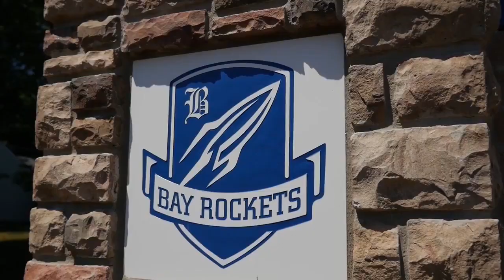Bay Village Football Club on the Road to States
Bay Village Football Club 5th and 6th Grade on the Road to States!

to:

Adkins
, Ashley,
 Bigrigg, Cseh,
Knaack,
Prahl, Zastudil, Zeck

Roster:
Aiden Kelley (1)
Logan Bigrigg (2)
Ben Schrock (4)
Eli Zeck (5)
Ryan Egan (6)
Ian Harlan (8)
Kai Sloan (9)
Eli Belveal (10)
Matthew Ashley (11)
Penton Morris (12)
Joel Madden (13)
George Benko (14)
Chase Zastudil (15)
Elliot Overfield (16)
Chase Alder (17)
John Churchill (18)
Owen Egan (19)
Jack Chappelle (20)
Ryan Connors (21)
Josh Cseh (22)
Nicholas Gaulding (23)
Jack Pado (24)
Logan Adkins (25)
Cole Aslasken (26)
Joseph Radostitz (27)
Vance Sedivic (28)
Dion Hogue (29)
Ryan Prahl (31)
Jack Marcuse (34)
Carson Ross (37)
Cody Knaack (40)
Wyatt Frantz (41)
Walter Rekstis (55)
Christopher Gaulding (56)
Dino Kotsanis (61)
Harry Fowler (77)
Brennan Bolton (80)
Max Prahl (81)
Sam Boggess (82)
Sam Fanter (83)
Maximos Bobrosky (86)
Joseph Feinburg (92)
Everett Gillespie (95)
Nathan Stein (99)

Special Thank You to Family and Friends!